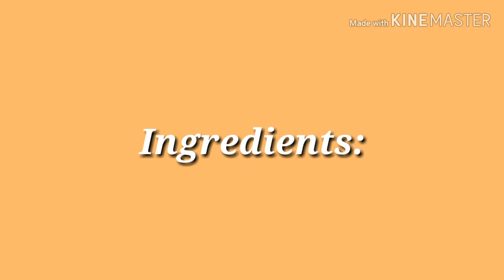PALAK PANEER RECIPE IN RESTAURANT STYLE/పాలక్ పన్నీర్ ఇలా చేసుకుంటే మంచి గ్రీన్ కలర్ లో వస్తుంది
PALAK PANEER RECIPE;:
Spinach leaves
Paneer cubes
Green chillies
Cumin seeds
Butter
Oil
Coriander cumin seeds powder
Fresh cream
Kasuri methi